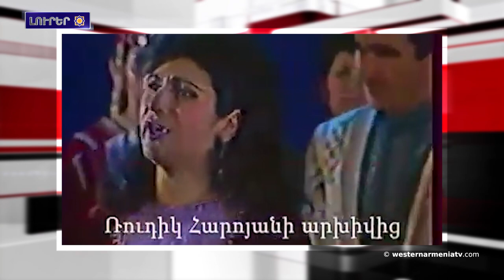Թումօ կենտրոնը կը տեղակայուի Կապանի կայարանի պատմական շէնքին մէջ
1.Հարցազրոյց ԱՀՀ նախագահ Արմենակ Աբրահամեանի հետ
2.Հայաստանը ԵՄ-էն աջակցութիւն կը ստանայ ավիացիոն անվտանգութիւնը բարելաւելու համար
3.Դեկտեմբերի 10-ին Հայերու դէմ իրագործուած ցեղասպանութեան մասին օրինագիծի քննարկում
4.Թումօ կենտրոնը կը տեղակայուի Կապանի կայարանի պատմական շէնքին մէջ
5.Հումանիտար առաքելութեան բժշկական խումբը Հալէպի բուժհաստատութիւններուն փոխանցած է բժշկական ու առողջապահական պարագաներ
6.Արհեստներն Արեւմտեան Հայաստանի մէջ․
7.Փարիզի մէջ հրապարակուած է Արա Օշականի ստորագրութիւնը կրող հատոր-ալպոմը՝ «Հատում»
8.Աշխարհի ամենահին գորգը հայկական ծագում ունի